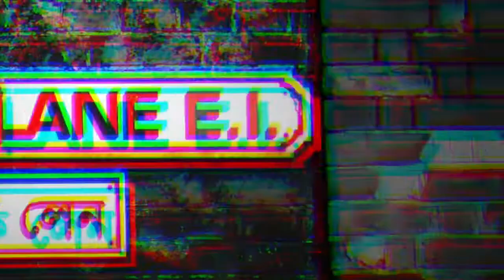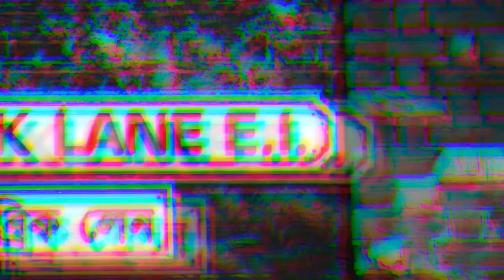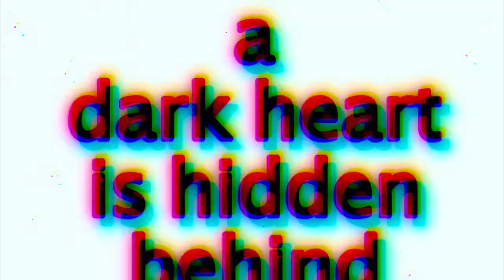Spacial Eulogy - Bricklane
recorded@Zzoldao Studio
London 2021